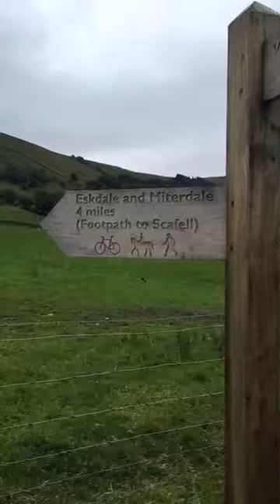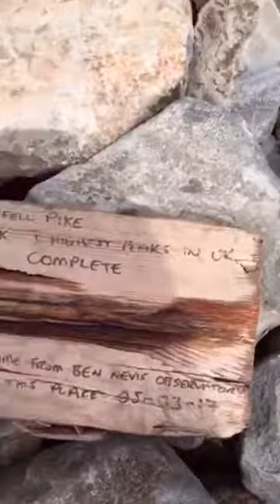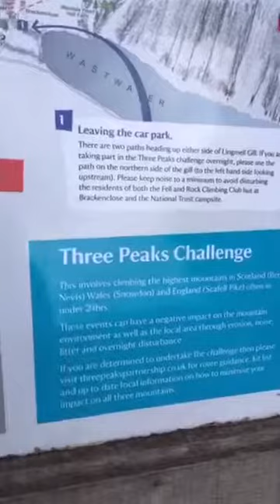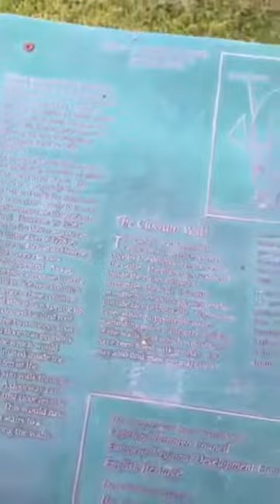Climbing Scafell Pike in England